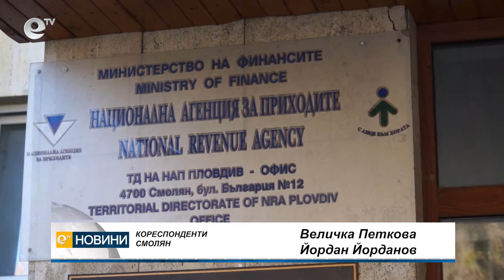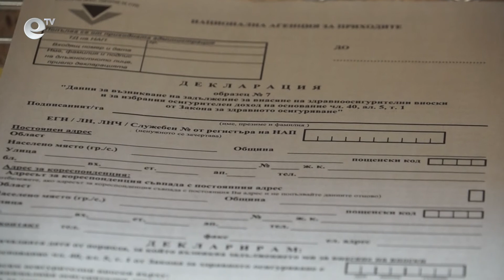Данъчните в Смолян отбелязват професионалния си празник с рекордни приходи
Данъчните служители в Смолян отбелязаха днес професионалния си празник - Деня на Свети Матей, който е първият събирач на задължения. От офиса на НАП отчетоха за поредна година рекордни приходи.